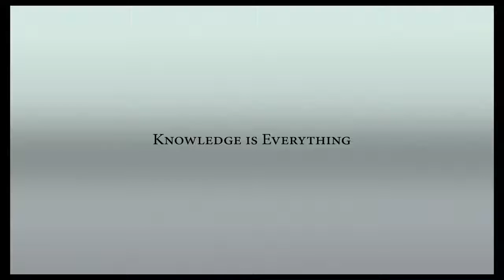Paul Ryan No one Believes you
Full Interview with Speaker Paul Ryan, September 25.